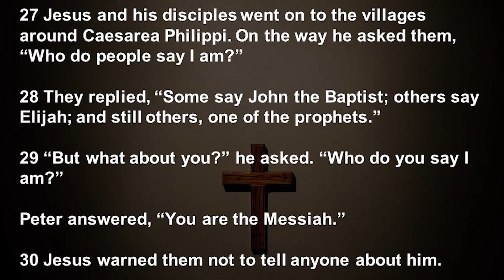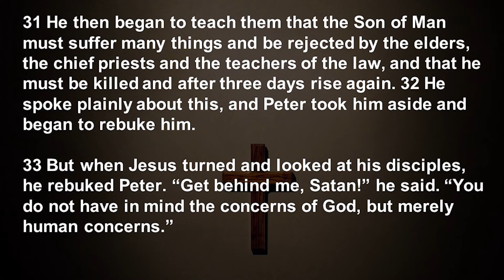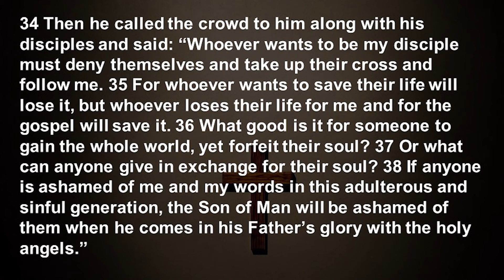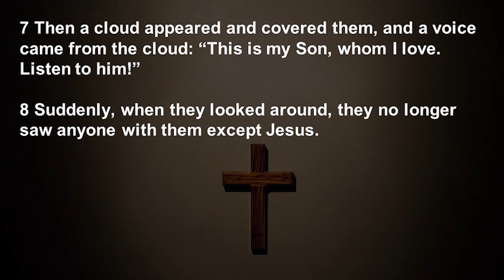The Messiah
Mark 8:27-9:8